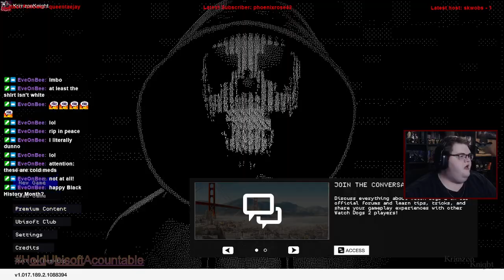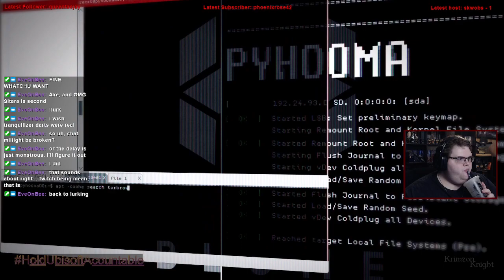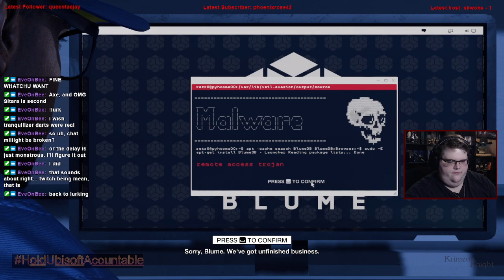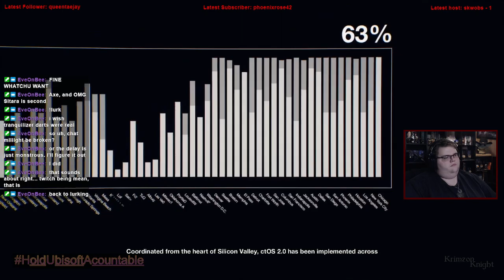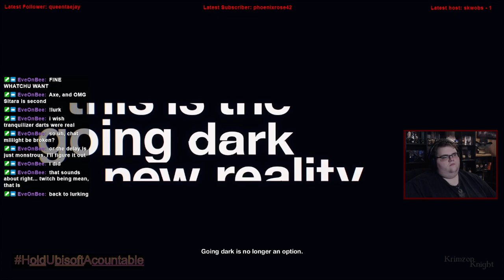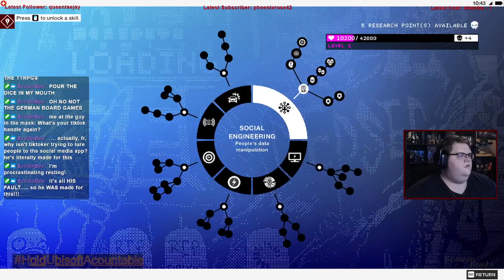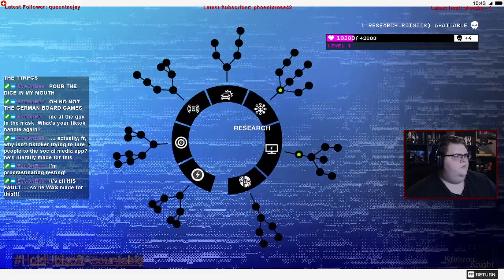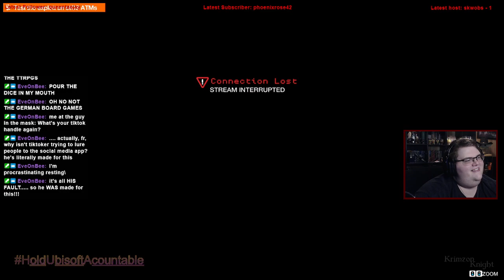Krimzon Plays | Watch_Dogs 2: Episode 1 – Enter the DedSec